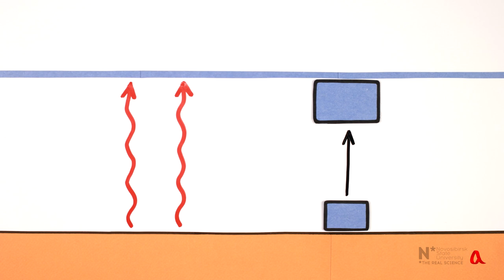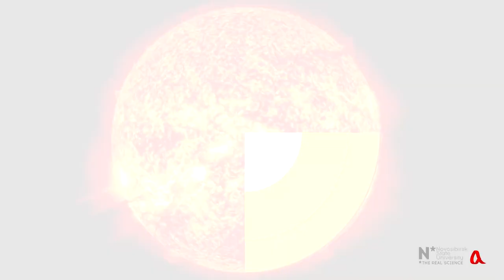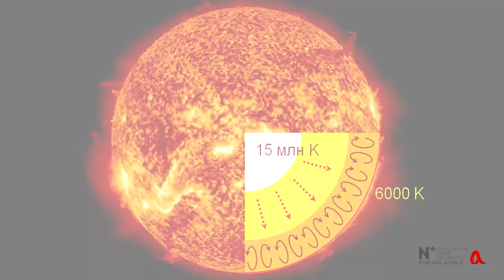Ячейки Бенара ● 1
Ячейки Бенара формируются в тонком слое жидкости, когда передача тепла путём конвекции оказывается энергетически более выгодной, чем через теплопроводность. Масштаб ячеек может быть очень разным - от малых термокапиллярных ячеек до гигантских гранул на поверхности Солнца.